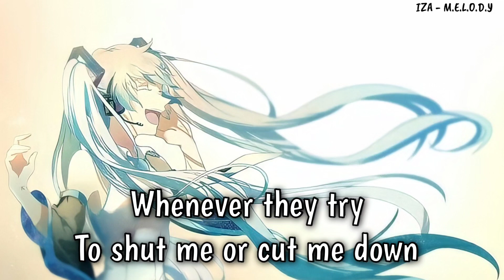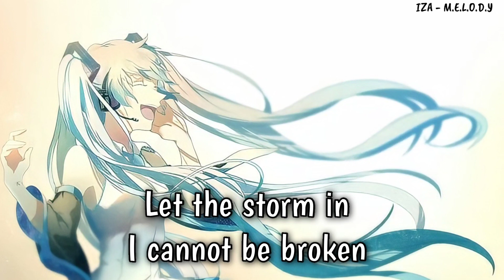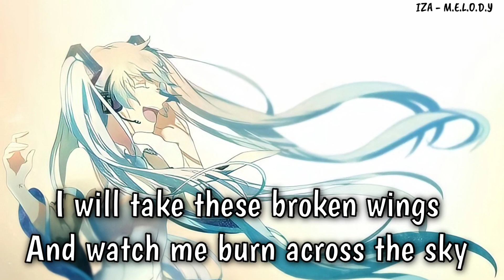Nightcore- Speechless | Lyrics(Naomi Scott)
If you are the owner of something in this video, and you don't agree with this, please just tell me, I will remove this video.

Speechless
Song by Naomi Scott

Cover by:
Emma Heesters

I chose this picture from Pinterest